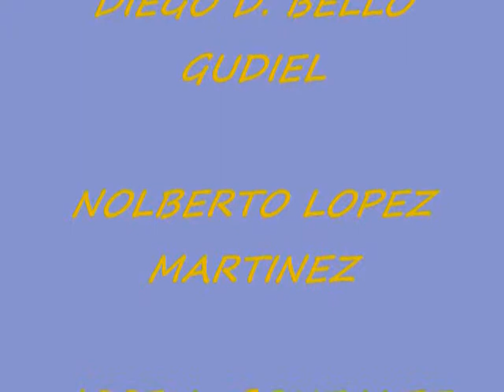Animales Prehistóricos Casa TELMEX Tapachula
En la segunda semana del Curso de Verano en Casa TELMEX Tapachula, los participantes crearon sus dinosaurios con los Juguetes Electrónicos.